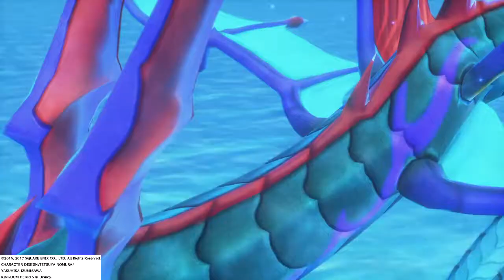WORLD OF FINAL FANTASY : Invocation Léviathan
Combat de Léviathan